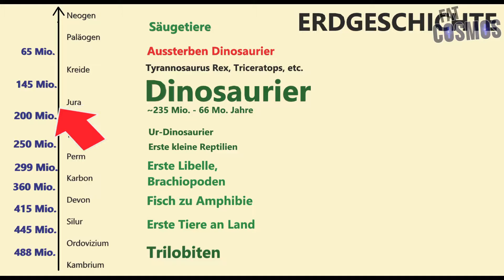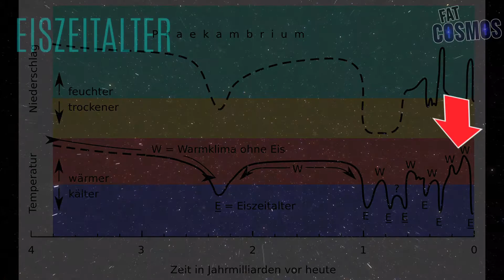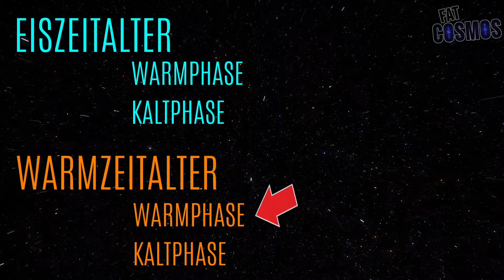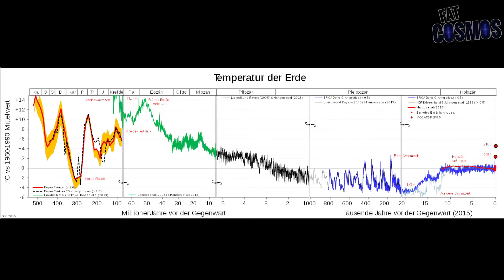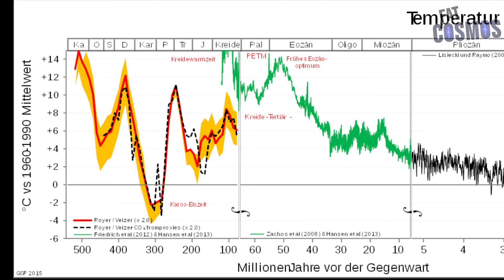Welches Klima und Temperaturen herrschten bei den Dinos? | Eiszeit, Warmzeit • Warmphase, Kaltphase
Welches Klima, d.h. Eiszeit oder Warmzeit (Kalt- und Warmphasen) herrschten damals auf dem Ur-Kontinent Pangäa (Tethys Meer | Ur-Meer) und während des Kontinentaldrifts? Waren die Temperaturen sehr hoch? Heißer als heute? Die Erde war und ist im ständigen Wandel und auch damals schon, gab es heftige Änderungen, mit denen die Dinosaurier bzw. die Ur-Reptilien zu tun hatten. Mehr dazu im Video.

🚀Über den Channel:
Cosmos2Go (ehemals Fatcosmos) ist ein Astronomie Kanal rund um das Universum. Wir gehen auf eine gemeinsame Reise und erkunden, was es im Kosmos geben könnte. Kein oder wenig Vorwissen ist notwendig - jeder ist willkommen, ob Jung oder Alt.

• Volle Credits findest du normalerweise direkt im Video| Credits are normally directly in the Video